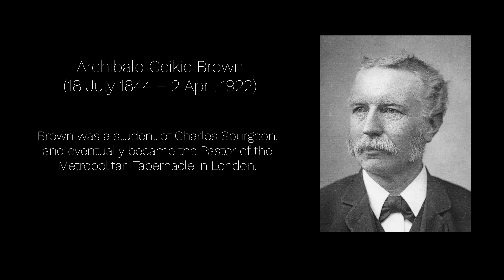"Feeding Sheep or Amusing Goats?"